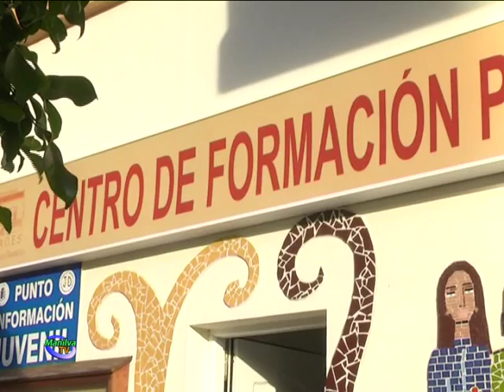ACCESO A LA UNIVERSIDAD PARA MAYORES DE 25 Y 45 AÑOS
El 19 de septiembre darán comienzo las clases de acceso a la Universidad para mayores de 25 y 45 años.

Por este motivo, el 15 del presente mes se realizará una reunión informativa para todos los que estén interesados. Este encuentro tendrá lugar a las siete de la tarde en el Centro de Formación de Sabinillas, frente a Correos.

Con un 85% de aprobados estas clases estarán impartidas por Juan Emilio Ríos Vera.

Los horarios se fijarán tanto de mañana como de tarde para beneficiar a todos los que quieran realizar el acceso.

En un principio se darán las lecciones los lunes, miércoles y viernes pero pueden variar en función de las necesidades de los estudiantes.

Aunque las clases son grupales se hará un seguimiento personalizado a cada uno de los alumnos.

Desde el área de Educación, dirigida por Alba Jiménez, se colabora activamente con este tipo de iniciativas que ayudan a la población que así lo desee a seguir formándose.